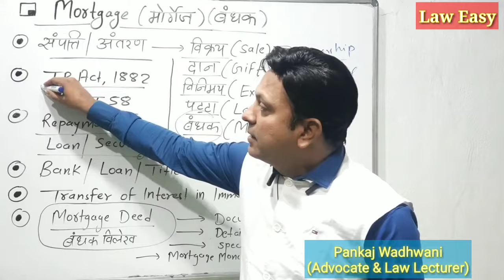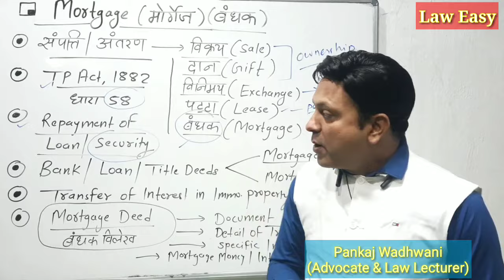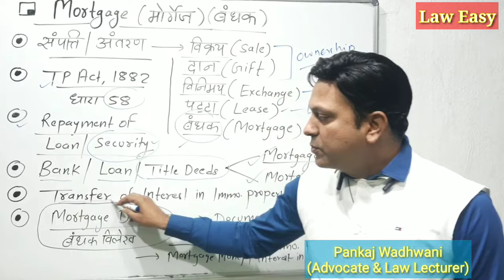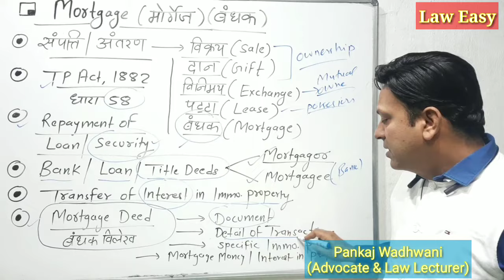Mortgage । बंधक । BALLB । LLB । transfer । property ।